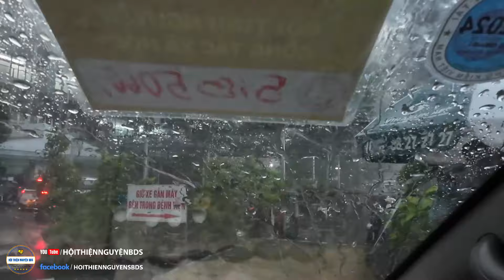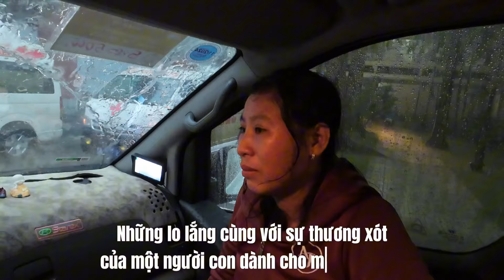Đau lòng...người con khóc nấc khi mẹ bệnh nặng mà không thể lo được cho mẹ